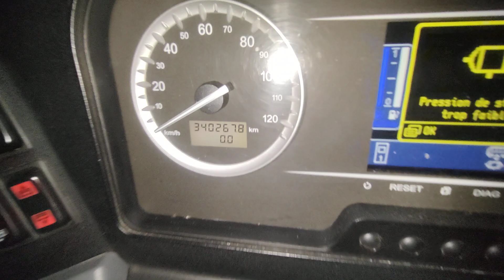Setra 416 gthd de 2012. intérieur